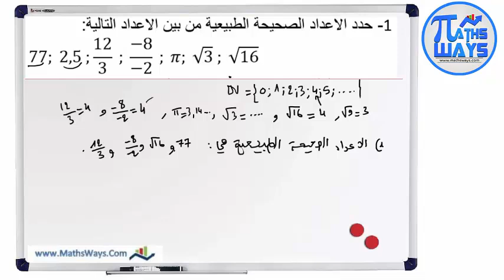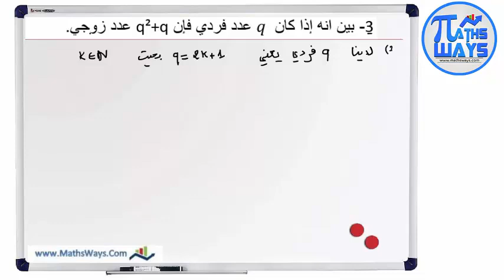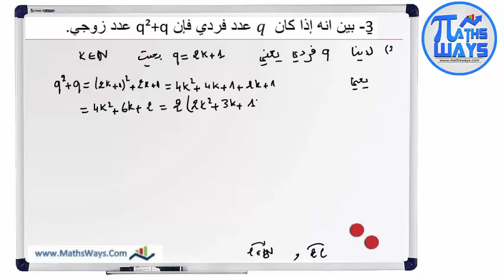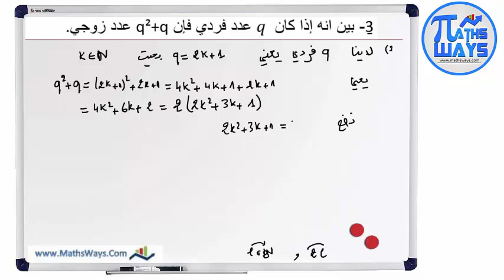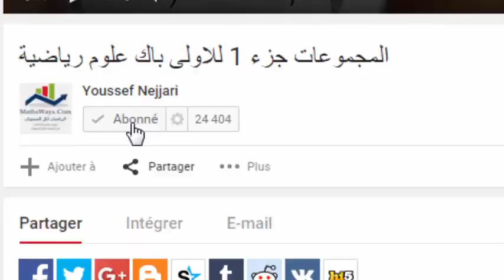Arithmetique tcs Exercice1 2016-2017 تمرين 1 حول درس مبادئ في الحسابيات موسم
شرح الدرس على الرابط
Arithmetique tcs Exercice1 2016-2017 تصحيح تمرين 1 حول الحسابيات موسم
الفيديو التالي نقدم لكم شرح شامل لمجموعة الاعداد الصحيحة الطبيعية وخاصياتها، الجمع والضرب والنشر و التبادل والتجميع بالاضافة لمفهوم الاعداد الزوجية والفردية والاولية مع اقتراح تمرين حول الحسابيات آخر الفيديو
اسئلة التمرين
1- حدد الاعداد الصحيحة الطبيعية
2- بين ان العدد 8p+7 فردي
3- بين ان q²+q زوجي
وفقكم الله